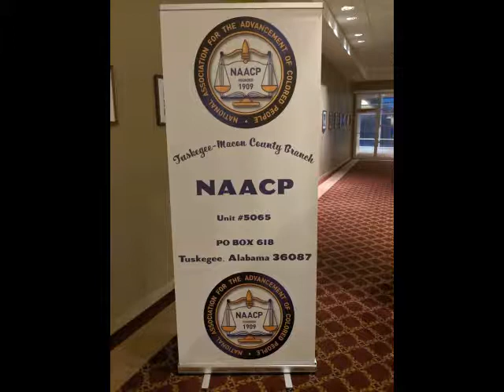GLENN PERSON ON PIANO-LOCAL NAACP LUNCHEON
The Excellence of Glenn Person. . .